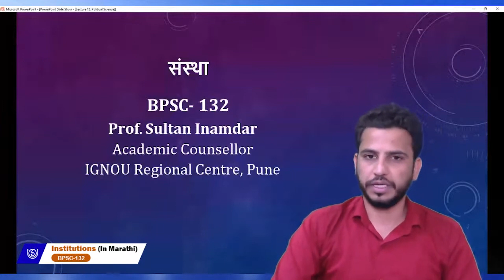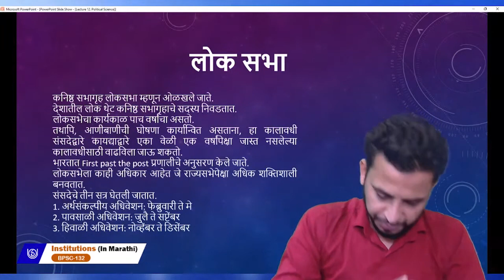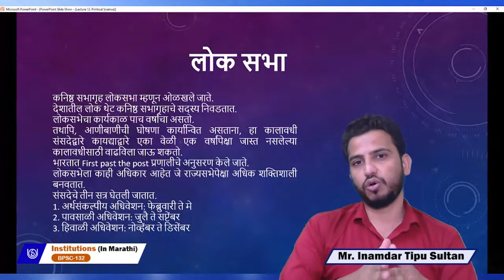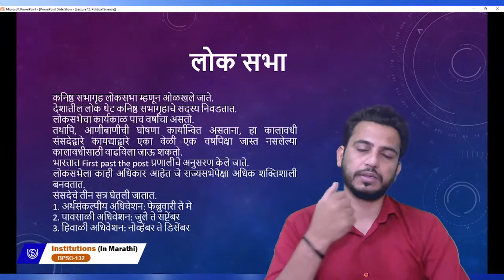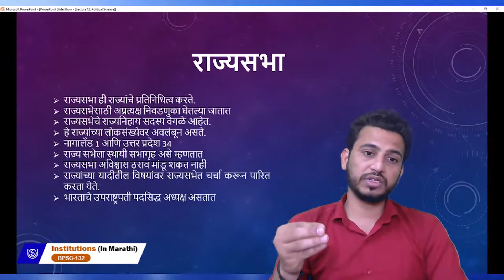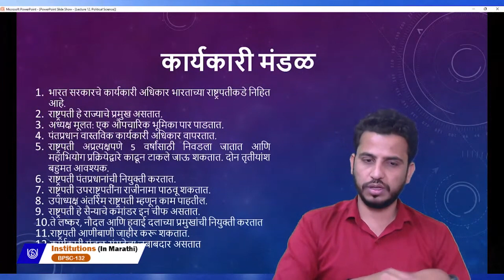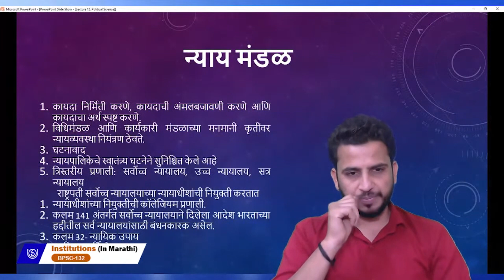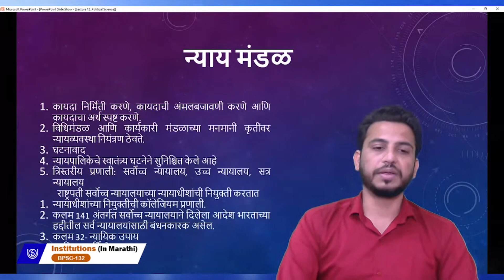Institutions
BPSC-132(Marathi)
Mr. Inamdar Tipusultan
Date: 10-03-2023